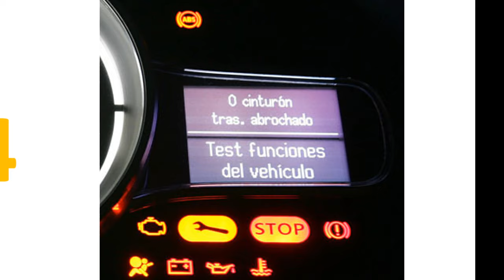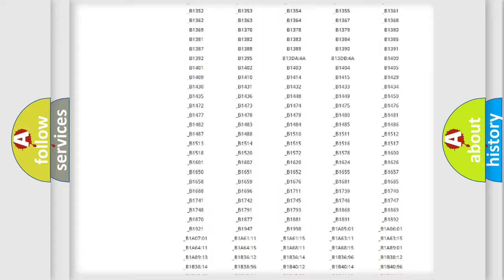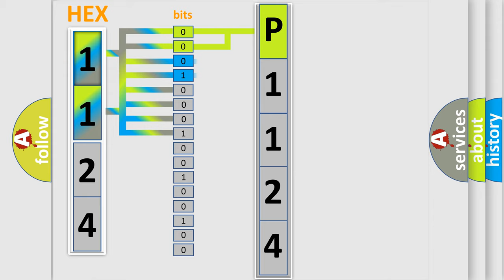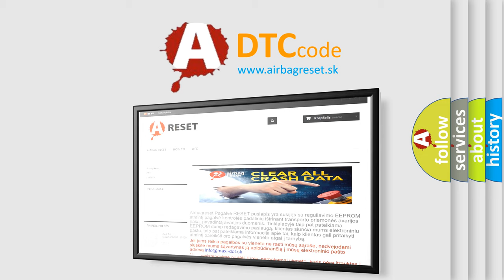DTC Lincoln P1124 Short Explanation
Contents:
0:21 Basic DTC analysis according to OBD2 protocol standard.
1:48 Insight into programming
2:58 A diagnostically understandable description of the Diagnostic Trouble Code
3:05 Basic error definition

Make:
Lincoln
Code:
P1124
Definition:
Fuel Level Sensor (Fuel Gauge Sending Unit) Circuit Open
Description:
Poor communication between the Gauge Control Module and the Fuel Gauge Sending Unit ("Open" Circuit)
Cause:
 Loose or poor connections between the Gauge Control Module and the Fuel Tank Unit"Open" in the wire between the Gauge Control Moduleand the Fuel Tank Unit Faulty Fuel Gauge Sending Unit Gauge Control Module